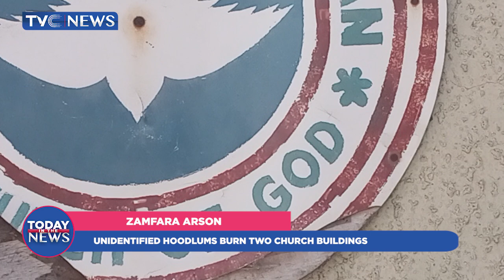(See Video) Two Churches In Zamfara Set Ablaze By Unidentified Hoodlums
This video is a summary of major stories in the news on Monday,